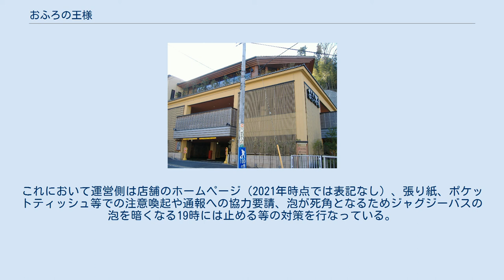おふろの王様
おふろの王様（おふろのおうさま）は、東京建物グループの東京建物リゾート株式会社が関東地方で運営するスーパー銭湯チェーン。
 1999年、1号店として東京都板橋区に、東京23区内では初となるスーパー銭湯「おふろの王様 光が丘店」をオープン。
その後も首都圏エリアに出店し、チェーン展開している（後節の「店舗展開」を参照）。
 2014年2月、当時の株式会社ホットネスが相鉄不動産販売株式会社より「ゆめみ処ここち湯」の4店舗を取得し、同年6月には全店舗が当チェーンに組み込まれることとなった。
 さらに、2015年6月には前年に閉店していた「やまとの湯 相模原店」（旧・湯快生活株式会社運営）を改装し、約1年2ヶ月ぶりに新装オープンへした。
 また、2015年4月1日には株式会社ホットネスが東京建物リゾート株式会社に吸収合併され、当チェーンも同社の運営となった。
 2019年12月時点では東京都内に3店舗、神奈川県内に5店舗、埼玉県内に1店舗の計9店舗が展開されている。
 従来の店舗は「スーパー銭湯 おふろの王様」として展開されてきたが、旧・ゆめみ処ここち湯の店舗のうち天然温泉を導入している3店舗と旧・やまとの湯 相模原店は「ゆめみ処 おふろの王様」、さらに大井町店と高座渋谷駅前店（旧・ゆめみ処ここち湯 大和店）は「岩盤温熱 おふろの王様」という名称で展開されている。
また、源泉掛け流しの天然温泉や高濃度人工炭酸泉の浴槽、岩盤浴などを導入している店舗もある（下記表を参照）。
 旧・ゆめみ処ここち湯の2店舗、旧・やまとの湯の1店舗を含む。
 旧・ゆめみ処ここち湯の1店舗を含む。
 大井町店に男性同士の同性愛者が集まり、男湯や男子トイレにおいて性的な行為を行う、他の男性客の体を許可なく触る等の迷惑行為が見受けられた。
これにおいて運営側は店舗のホームページ（2021年時点では表記なし）、張り紙、ポケットティッシュ等での注意喚起や通報への協力要請、泡が死角となるためジャグジーバスの泡を暗くなる19時には止める等の対策を行なっている。